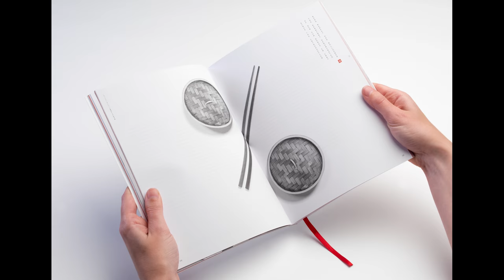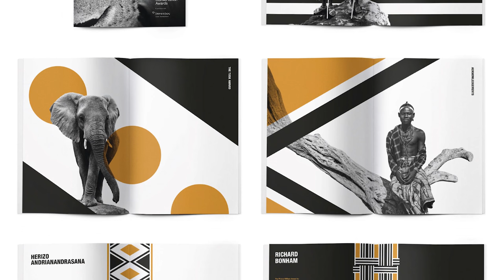Make the magic happen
Creative director Stuart Radford and account director Suzanne Neal reveal how The Partners’ ethos is put into practice, and how the creative, client-facing and strategic sides work together.